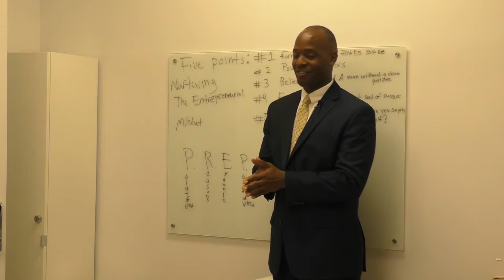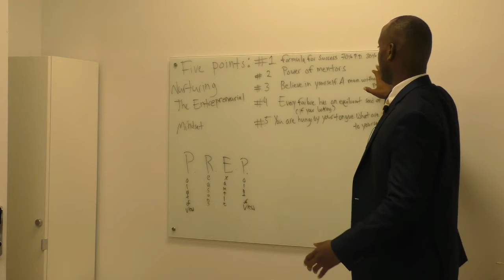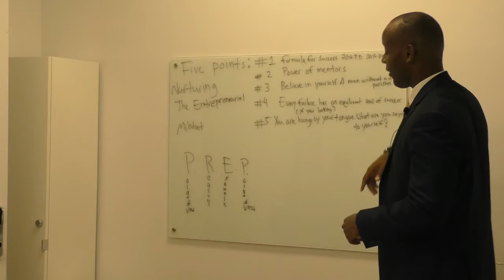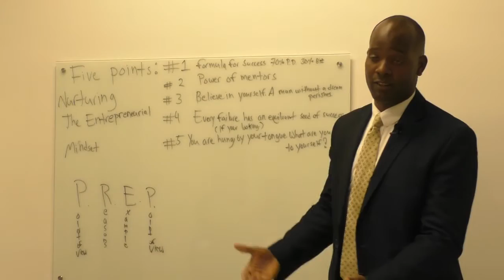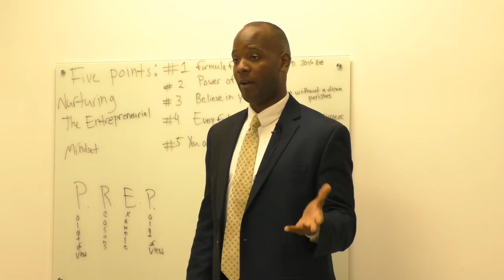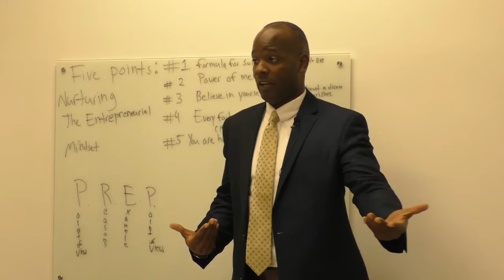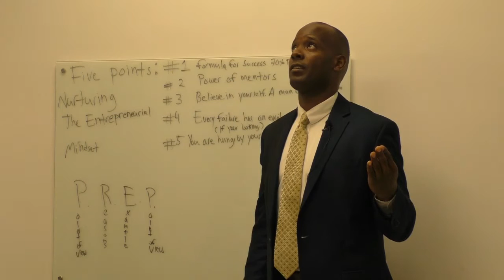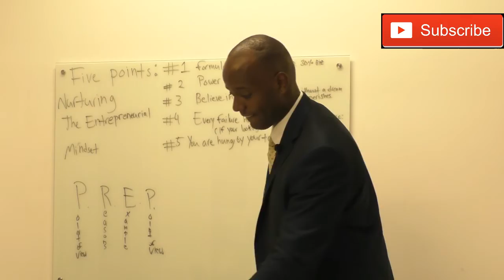5 Keys to a Successful Entrepreneurial Mindset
Meet Ahmad Rowe &  his 5 pointers to a successful Entrepreneurial Mindset.

About MAKE MOVES TV:
Specialising in….
Productivity TV that guides you to reach your goals!
Get inspired, get motivated to make moves & make things happen for yourself!

Stay motivated to reach & maintain your best!

We are all about opportunity, business building, entrepreneurship, work, productivity, growth, leadership! Get the point? Make Moves TV!
Entrepreneur, Motivation, Inspiration, Success, Promoter! I inspire  people to reach their goals!